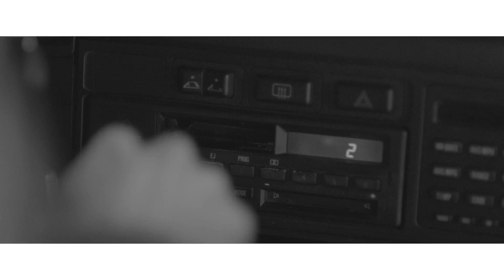The Neighbourhood - Black and White (VEVO LIFT)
VEVO LIFT artist The Neighbourhood explain the visual look that they've chosen for their videos, such as "Sweater Weather" and "Alleyways." "We like the idea of having visuals to accompany any type of sound," says singer Jesse Rutherford. Their videos are shot in black and white, and they set a noirish mood that the band wants to project.